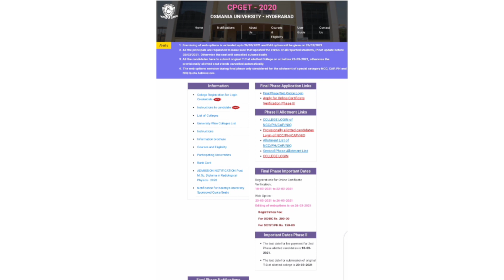TS:CPGET 2020/3rd phase dates out/web options dates extended/editing of web options dates out//